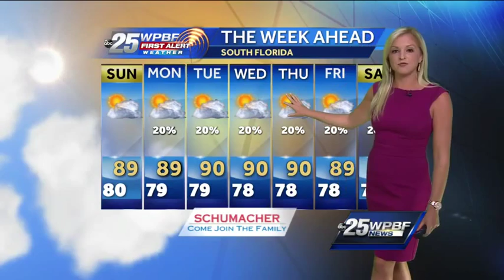Hot & Humid Weekend Forecast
Hot, humid, and hazy conditions will continue through the weekend. Temperatures will reach into the upper 80's Sunday afternoon under partly cloudy conditions.